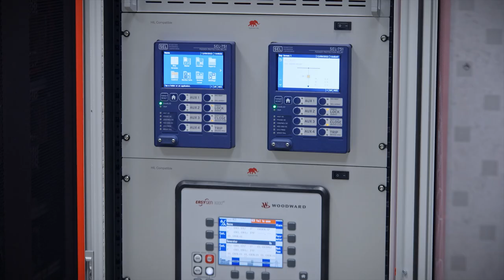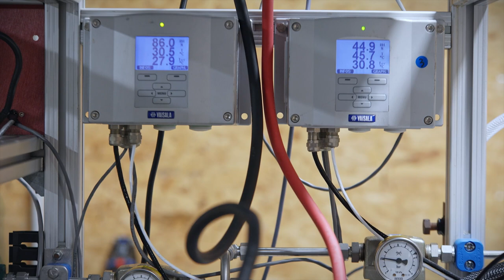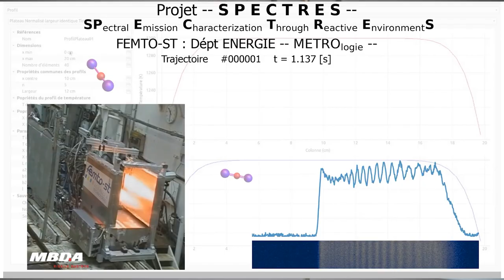Institut FEMTO-ST - Département ENERGIE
L’institut FEMTO-ST (Franche-Comté Electronique Mécanique Thermique et Optique – Sciences et Technologies, UMR 6174), est une unité mixte de recherche, placé sous la tutelle principale du Centre National de la Recherche Scientifique (CNRS) et de l'Université Bourgogne Franche-Comté (UBFC) ainsi que de l’Université de Franche-Comté (UFC), de l’École Nationale Supérieure de Mécanique et des Microtechniques (SUPMICROTECH-ENSMM) et de l’Université de Technologie Belfort-Montbéliard (UTBM). Il compte aujourd’hui plus de 750 membres, départements scientifiques, services communs et direction confondus et est divisé en sept départements.

Le département ÉNERGIE qui compte environ 130 membres,  focalise ses activités de recherche sur la conversion et la gestion de l’énergie. Il apporte ainsi une contribution scientifique majeure et complémentaire aux recherches menées au sein des six autres départements de FEMTO-ST à travers une approche énergétique systémique visant la production et la gestion d’énergie efficiente, compétitive et respectueuse de l’environnement.